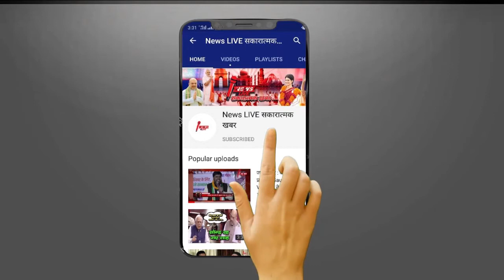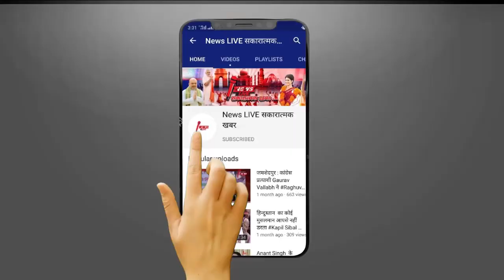Bollywood Parties में नहीं जाते Akshay Kumar , खुद किया कारण का खुलासा | Why Akshay Not Join Party